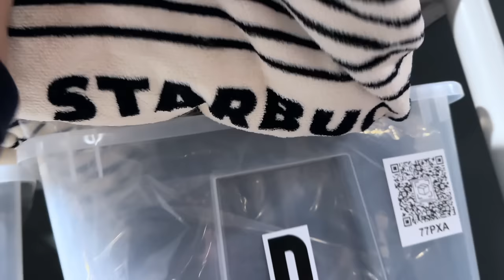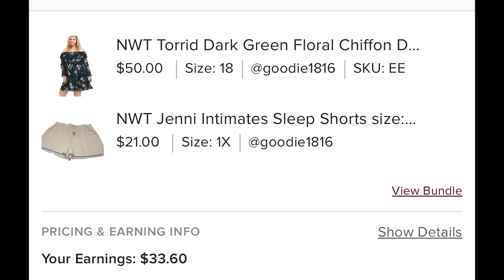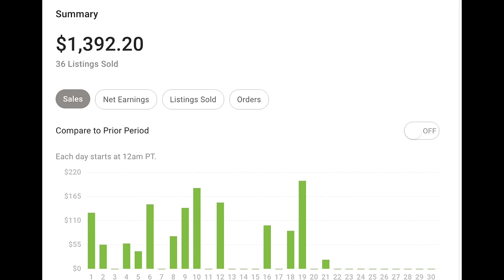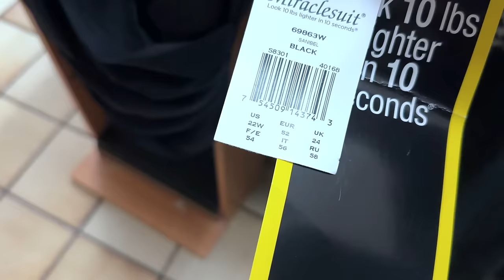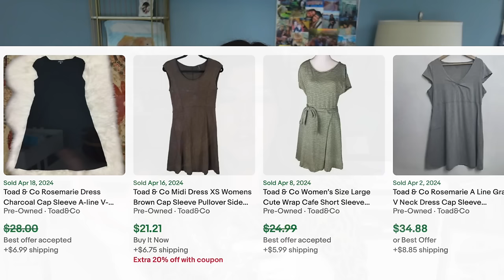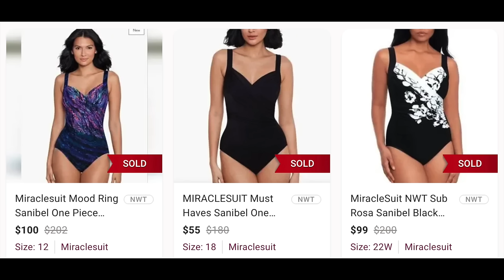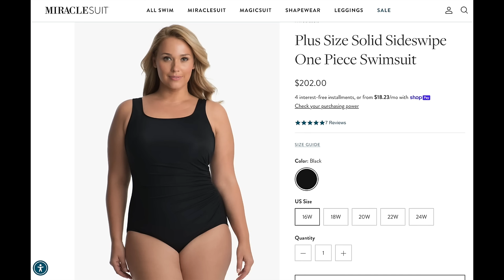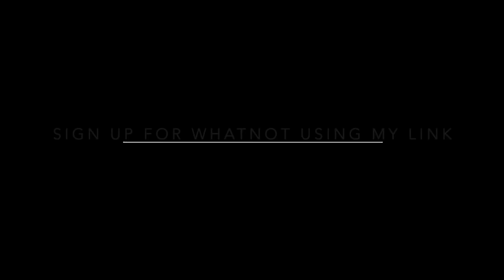I always make big profit on this brand! SHIP & SHOP with me for Poshmark & eBay & THRIFT HAUL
Sign up for Whatnot using my link and you'll get $15 credit to spend on your first purchase!
Once you sign up you can bookmark my show.
Be sure to tune into my Whatnot Show which will be streaming live on Sunday, May 19th 2024 at 10am eastern time!